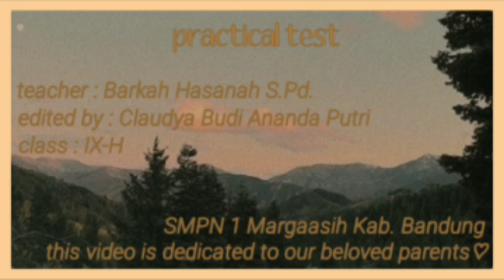PROCEDURE TEXT KELAS 9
KOREAN-ENGLISH🍊🍏

LESSON STUDY MR AMING by Supervisor Mr Nana

KIDS MIX;🤣

Have fun!